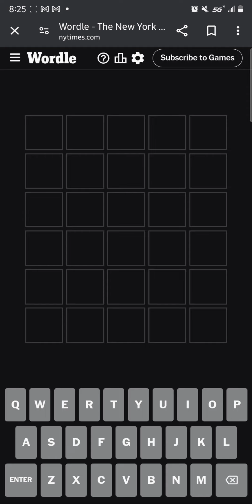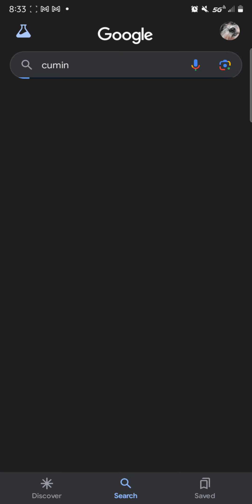05.13.24 Wordle (3) *Voice*